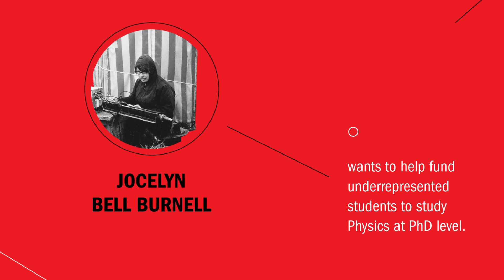The Bell Burnell Graduate Scholarship Fund (Short version)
The Institute of Physics and leading physicist Professor Dame Jocelyn Bell Burnell have launched a new funding scheme to encourage greater diversity in Physics.

The Bell Burnell Graduate Scholarship Fund will be available to support full-time or part-time graduate students wishing to study Physics PhD from groups who are currently under-represented, including female students, black and minority ethnic (BAME) students and students from disadvantaged backgrounds.